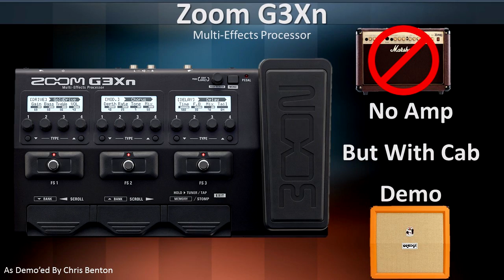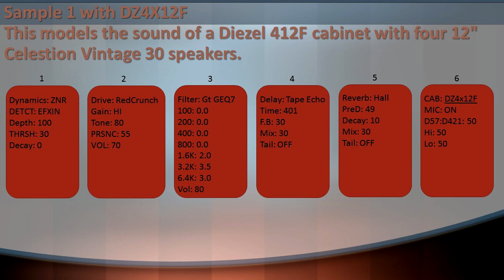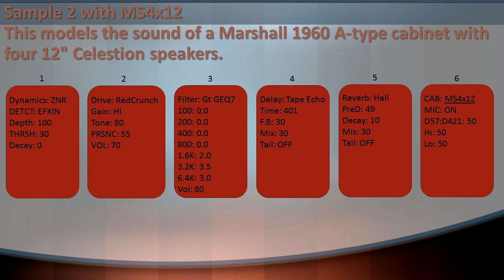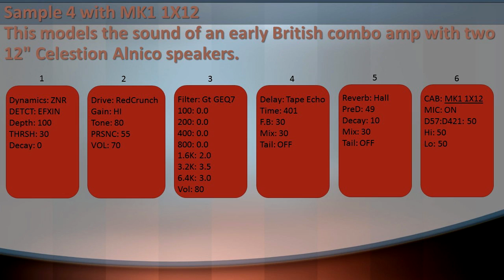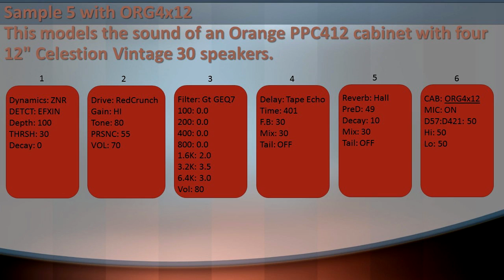G3Xn - Can a patch have a cabinet but no amp model?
I was asked if the Zoom G3Xn could have a patch with no amp model but could include a cabinet.  In this video, I answer that question.